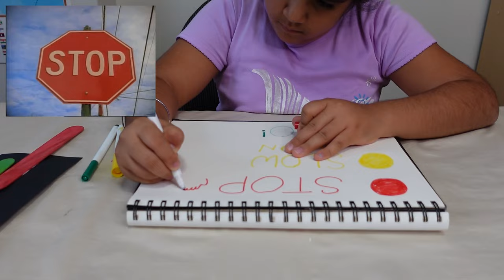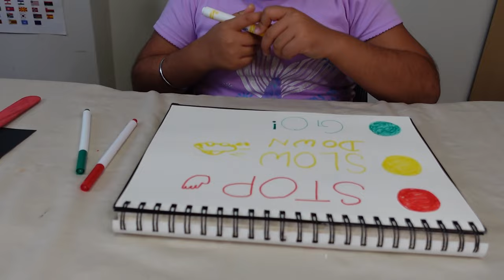How to Navigate Traffic Lights the Easy Way with Wiz Banee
Traffic Lights: An Amazing Tutorial With Wiz Banee
Banee shows different colors of a Traffic Light signal:
Yellow or Orange - means slow down
Play for kids at Home. Banee crafted traffic lights by herself. She uses colored markers and sketch pens on a spiral painting book. She draws each action to provide visual aids associated with each light color.

Words:

i'm okay though
smaller than this
signal lights
traffic light control
driving tv